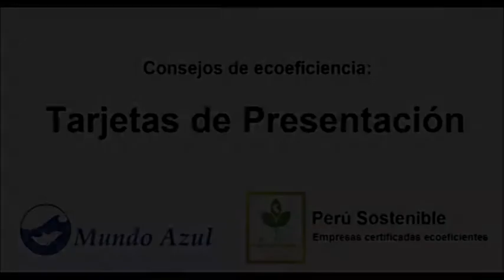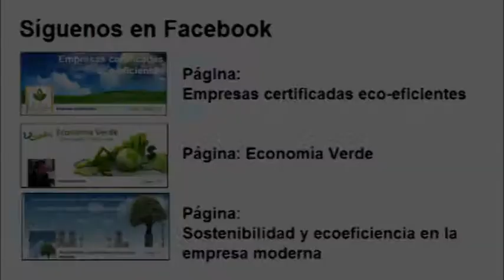Consejos de ecoeficiencia 001 - Tarjetas de presentacion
Videos con consejos sobre como volverse mas eco-eficiente - el tema esta vez son tarjetas de presentación